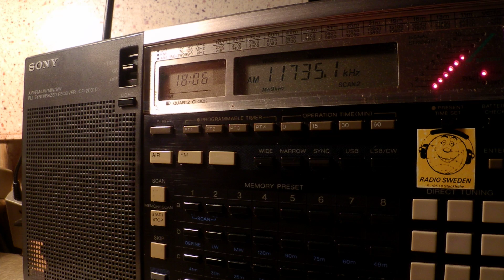21 05 2016 Zanzibar Broadcasting Corporation in English to CeAf 1804 on 11735 Dole